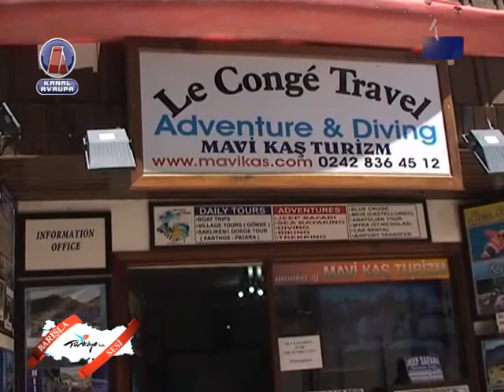Mavi Kaş Turizm Adventure&Diving Kaş 2012